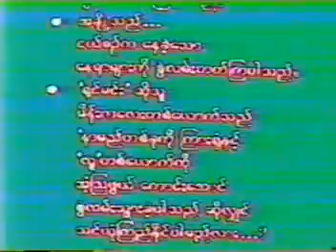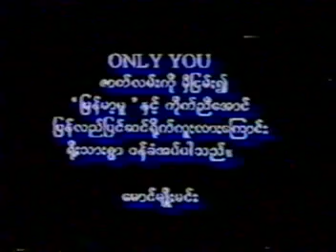Myar Natt Shin (မြှားနတ်ရှင်)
Dway, Nandar Hlaing
Director Maung Myo Minn (Yin Twin Phyit)